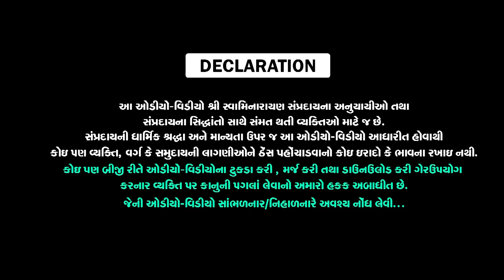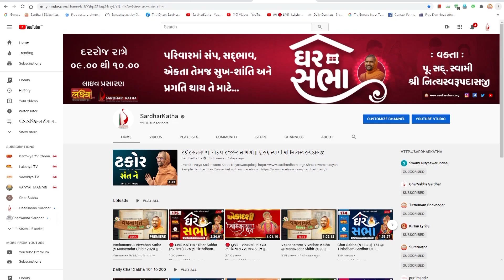સુખી થવા માટેની ૨ ટિપ્સ || એક વાર જરૂર સાંભળો || સ્વામી નિત્યસ્વરૂપદાસજી